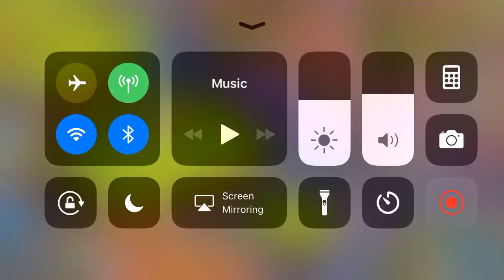Monster legends with my new team!